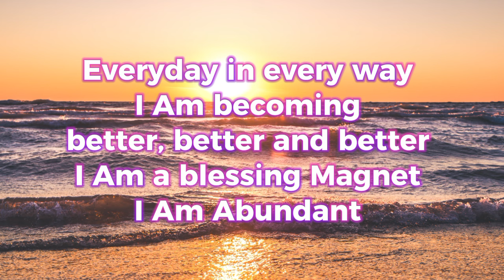UMAAPAW NA BLESSINGS ANG DARATING SAYO KAPAG GINAWA MO ITO 🙏 October 29, 2024